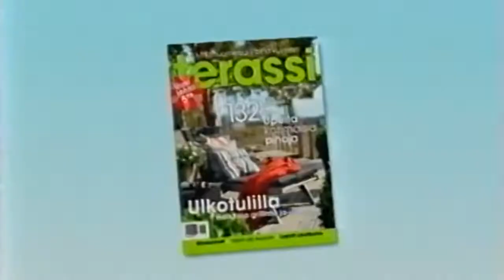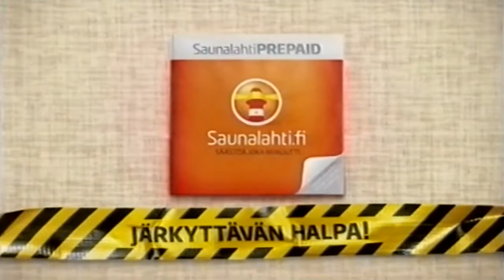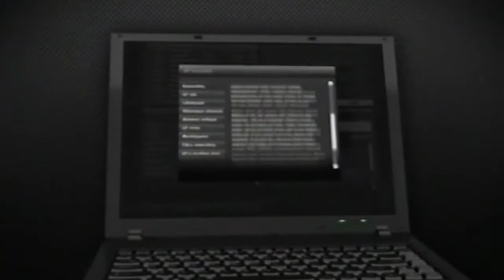MTV3 - mainoksia huhtikuu 2010